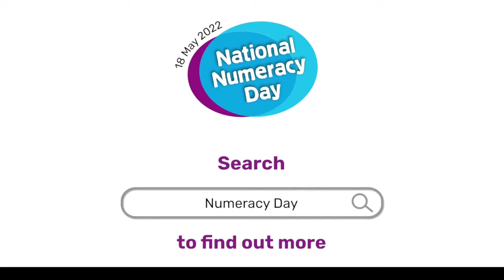Maths Imperfect - Peter Sawkins & Lottie Bedlow | The BIG Number Natter 2022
🗣Join Peter Sawkins & Lottie Bedlow as they discuss numbers in recipe writing, baking successes and kitchen disasters! 👨🏼‍🍳

💬The Big Number Natter is the FIRST EVER NATIONWIDE conversation about numbers. It’s an opportunity to have a chat about numbers and change lives for the better. 🔢 The story behind your lucky number, tips for bagging a bargain, calculations in your career or helping kids with homework…love it or loathe it, everyone has something to say about maths! 🧮

💃🏻Join a host celebrities and experts on social media by sharing your own number stories. Or join the thousands of people holding their own number natter sessions across the UK, by hosting your own at school, college, work or in your community. 🤳🏼📸